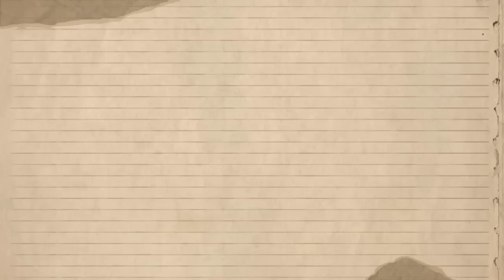KAMAY NA PANGARAP DRAMA | MAY MASAMANG BINABALAK SI MOIRA KAY MICHAEL | FEBRUARY 28, 2023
WALA NANG PALIGOY LIGOY ANG BAGONG CHEFRIS NA IHATID ANG PAPEL KONG NASAAN NIYA ITO NA KITA DAHIL SABI NGA NYA NA KONG SI MOIRA AT ZOEY ANG KANYANG PAG BINIGYAN NANG RESULTA AY TALAGANG ITATAGO LANG NILA ITO AT MABAON LANG SA WALA ANG LAHAT NA PINAGHIRAPAN NI DOC. ROBERT PARA HINDI RAW MAWALA AY MAS MINA BUTI NA SI DON PEPE NALANG ANG KANYANG BINIGYAN PARA SAFE ITO !!!

MULI MARAMING MARAMING SALAMAT SA PANUNUOD GODBLES AT SANA HINDI KAYU MAG SAWANG MANUOD SA MGA ADVANCE UPDATE NATIN!!!